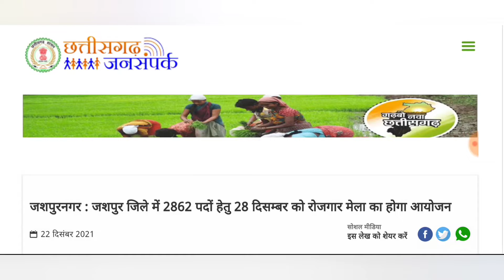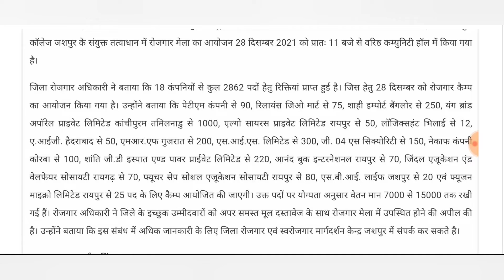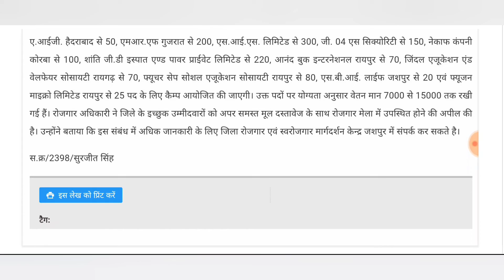लो आ गई छ.ग में लगभग 3000 पदो की एक और बडी़ बंपर भर्ती😱 || जल्दी वीडियो देखें👆 || CGPSC ADDA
REGARDS